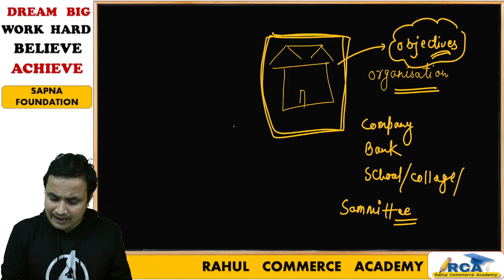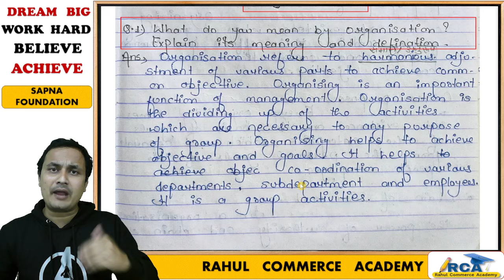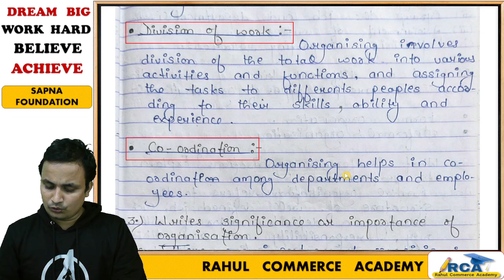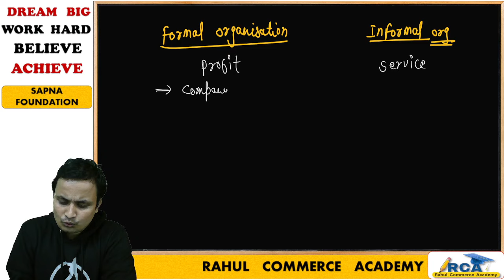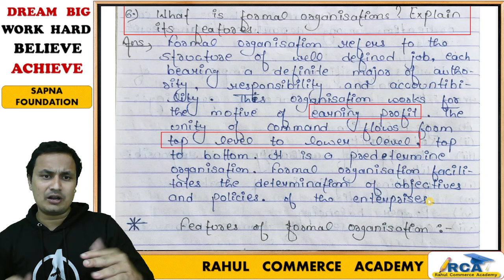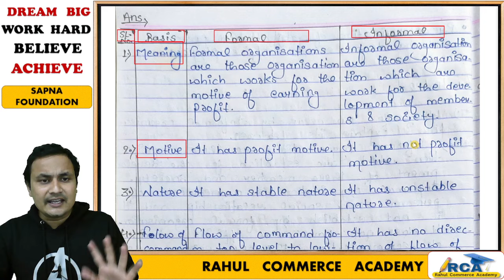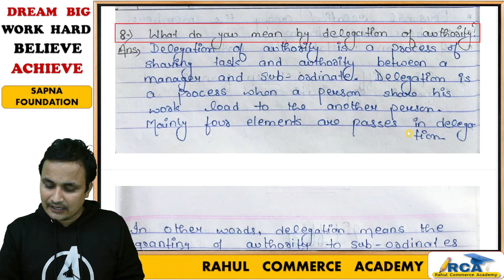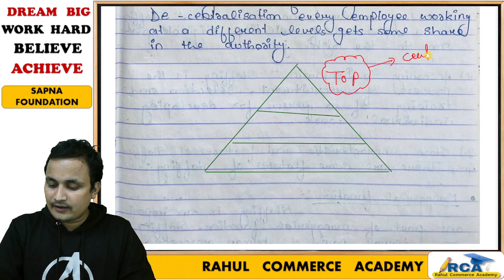Organising/bst class 12th/bst class 12 chapter 5/jac board class 12 bst/by rahul commerce academy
IMPORTANTS  LINKS:-

. ALL SUBJECTS CHAPTERWISE VIDEOS .
( Objectives, Subjectives , Theories , Numericals )

7. CMS -

 what is organising
 what do you mean by organising
 what are features of organising
 features of organising
 importance of organising
 steps of organising
 types of organising
 formal organisation
 what is informal organisation
 what is formal organisation
 informal organisation
 difference between formal and informal organisation
 what is formal and informal organisation
 what is delegation of authority
 what is centralisation of authority
 what is decentralization of authority
 bst class 12th organising chapter
 business study class 12 organising chapter
 bst class 12 chapter 5  class 12 chapter 5

accountancy
accounts
business math
JAC BOARD
jharkhand board
jac class 12th business studies questions paper
jac class 12th bst model pper 2024
bst by rahul commerce academy
sapna foundation
SAPNA  FOUNDATION

rahul commerce

MENTOR.